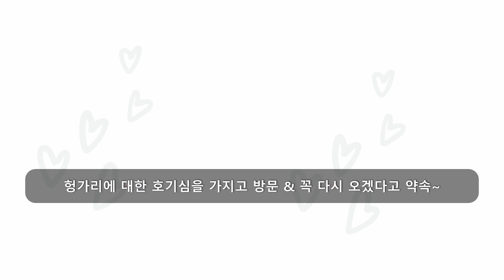오픈하우스 / Open House 2021년 하반기/ 2021 fall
오픈하우스 국제이해교육프로그램
서울에 위치한 약 10곳의 중, 고등학교의 학생들이 2021년 하반기 때 주한 리스트 헝가리 문화원을 방문했습니다. 다양한 퀴즈 게임, 강의 등을 통해서 헝가리와 헝가리어에 대해서 배울 수 있었고 작은 기념품도 챙겨갔습니다. 학생들은 헝가리의 과학적 업적과 헝가리의 유네스코 세계 문화 유산에 대한 발표를 들었습니다. 수업 끝에 문화원을 둘러 보고 Q&A 시간도 가졌습니다.

Open House International Educational Program
Approx. 200 students of 10 middle and high schools in Seoul visited the Liszt Institute Hungarian Cultural Center to learn about Hungary through quiz games, lectures and multimedia materials. The students were enthusiastic to get to know to a unique culture. They had the chance to win small presents if they guessed right during the quiz about Hungary or won the game related to Hungarian language. They listened to a lecture about Hungary's scientific successed, and a presentation about Hungarian UNESCO World Heritages. They also had the time to look around the HCC, and to ask questions.